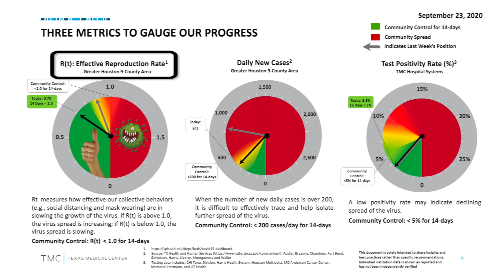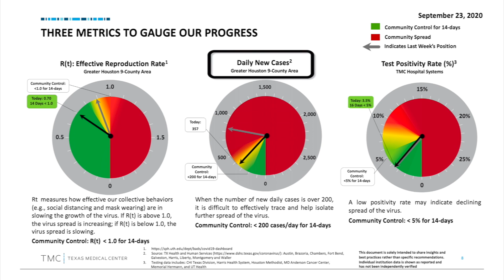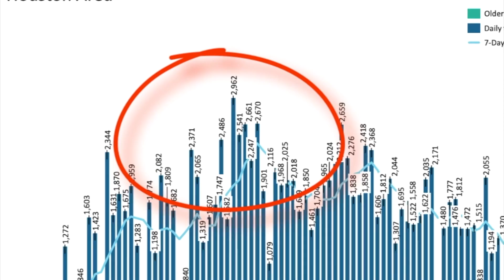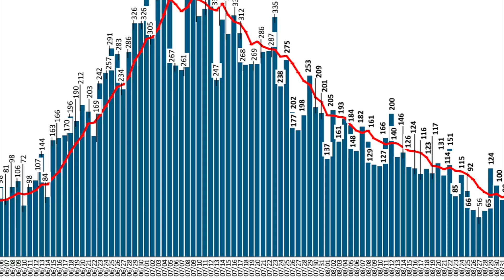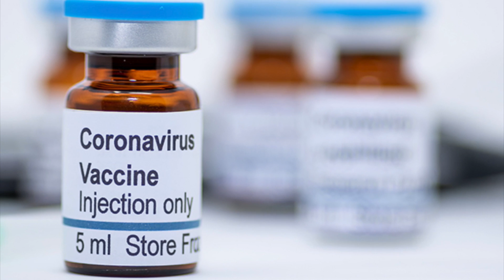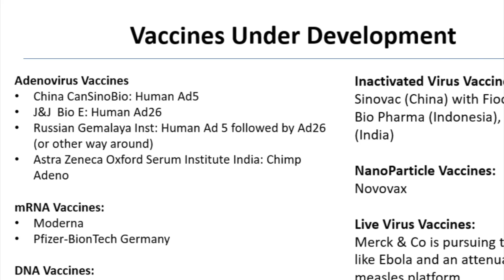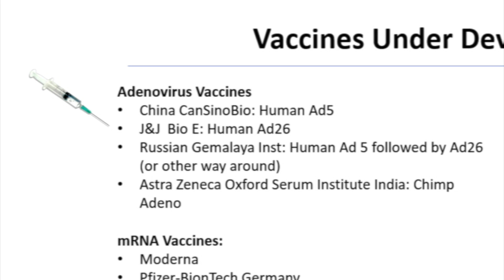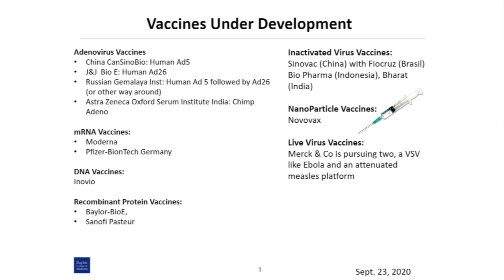Dr. Paul Klotman's Video Message - Week 27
Baylor College of Medicine's Dr. Paul Klotman discusses the latest COVID-19 numbers in the Texas Medical Center, the need for efficient testing, and vaccines currently under development.